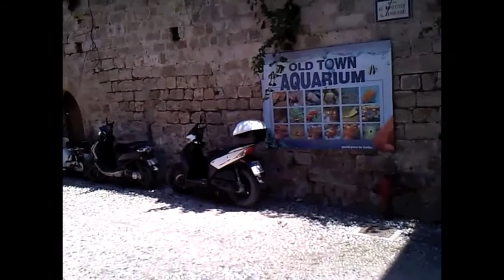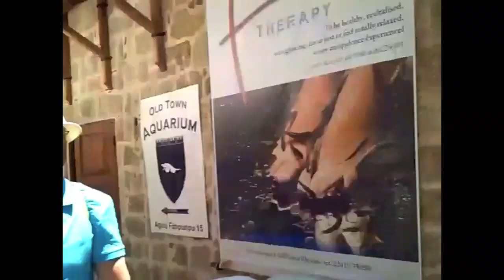13. day 10 - RHODES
15 დღიანი მოგზაურობა
შჩეჩინი, ბერლინი, რომი, ჩივიტავექია, ნეაპოლი, მალტა, ათენი, მიკონოსი, კუშადასი, როდოსი, სანტორინი, კატაკოლო, ვენეცია, ბერლინი, შჩეჩინი.